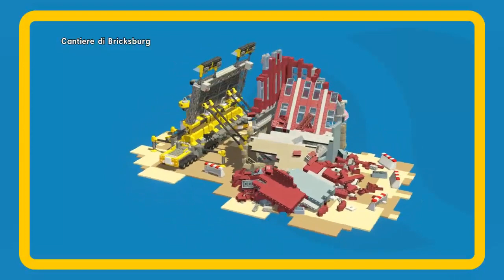The LEGO Movie Videogame #01 - Introduzione!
Io amo e adoro i "lego" Ecco perchè la decisione di portarlo sul canale:-) Sper vi piaccia l'idea! buona visione!
Emapower che mi ha regalato il gioco:-)
SE VUOI SPEDIRMI QUALCOSA:-):
Luke4316
20025 Legnano (MI)
-LINK UTILI
Vieni a trovarmi sul team speak pubblico: ts3.gamehosting.it:10168
Server pubblico di minecraft: minecombat2.gamehosting.it